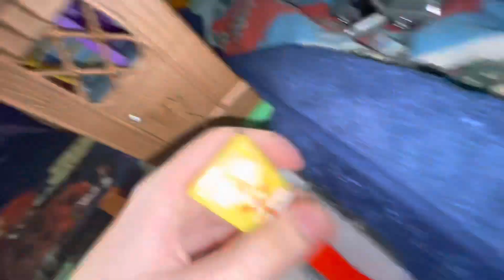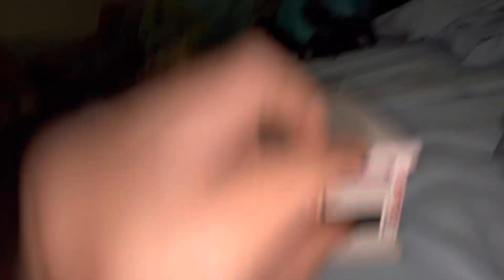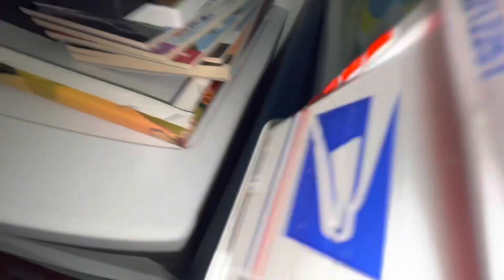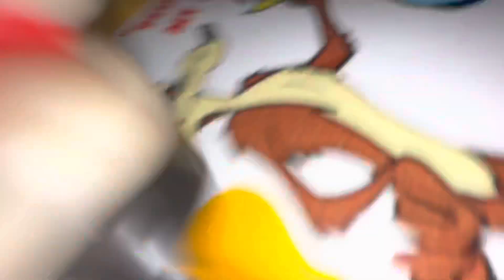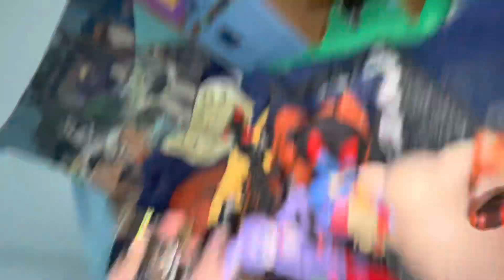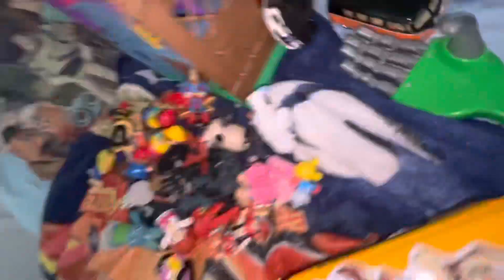Toys store 98 part 33